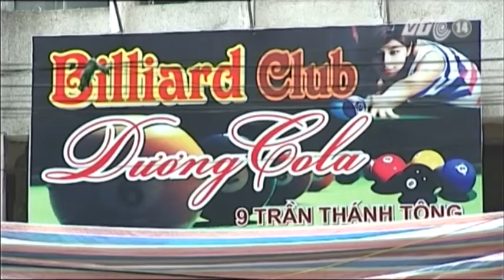VTC14_Hà Nội yêu cầu đóng cửa khu Zone 9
Ngày 3/12, Chủ tịch UBND thành phố Hà Nội vừa có Văn bản chỉ đạo, chấm dứt các hoạt động kinh doanh, sửa chữa tại khu vực số 9 Trần Thánh Tông hay còn gọi là Zone 9.